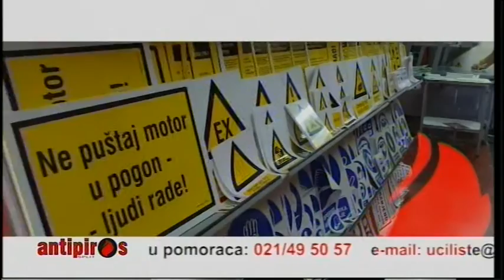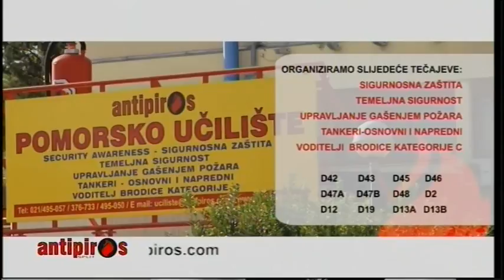Osvrt - Nives Ivelja 11.01.2017.